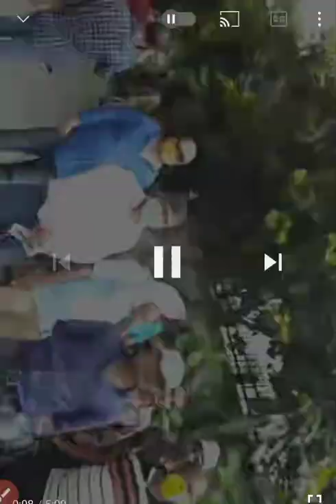27000 नई टीजीटी पीजीटी भर्ती का विज्ञापन जारी|tgt pgt नई भर्ती के नोटिस पर अभ्यर्थियों का हंगामा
UPTGT PGT EXAM LATEST UPDATE, tgt pgt latest update, Tags: TGT 2021 All Subject Cut off TGT 2021 expected cutoff PGT 2021 English subject of TGT 2021 social